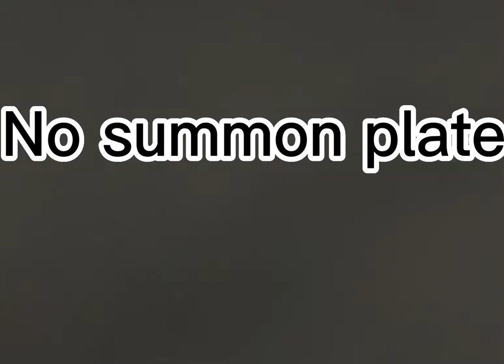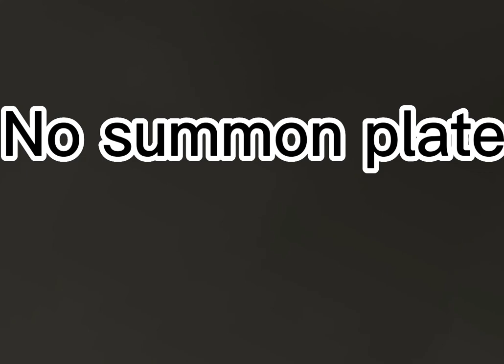Crepe and Tech Moments: Snom waits for summon plate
Yes this is us in a nutshell, dumb, but hey, it gives random moments!

Sub to techy’s account: ThatOneTechDude